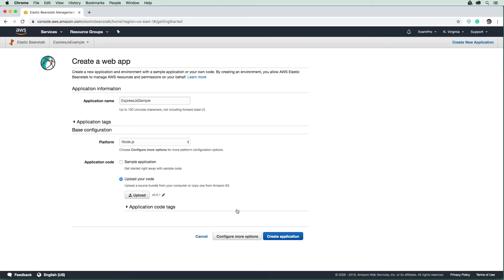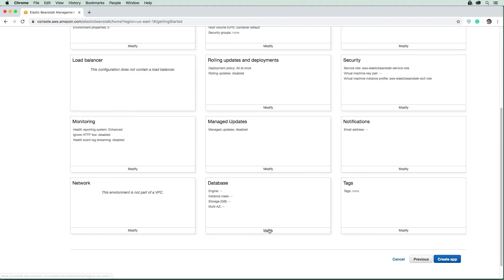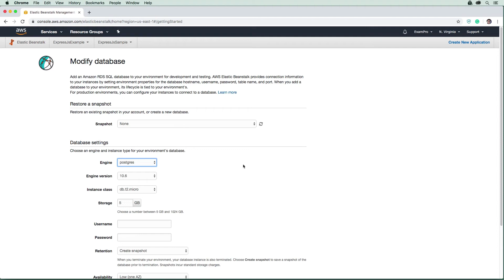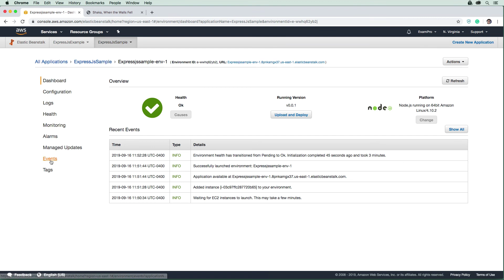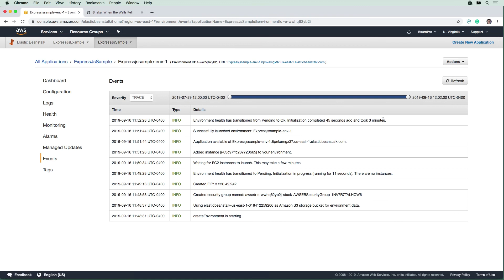Elastic Beanstalk Follow Along - Create a Web App